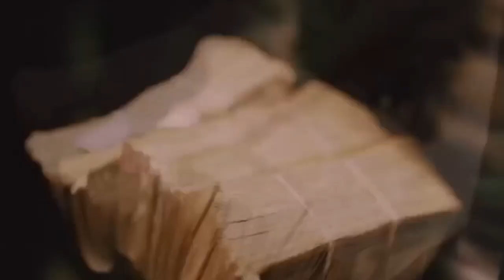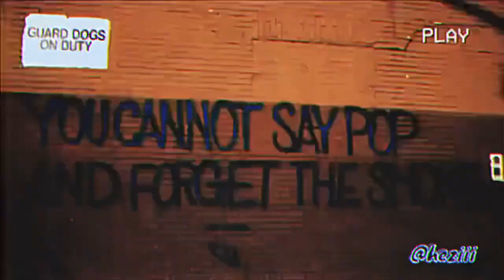Pop Smoke x King Von x 21 Savage - Don't Play That (prod. Maki Dolo)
I put King Von, 21 Savage, and Pop Smoke together on a drill beat.

R.I.P the Goats

Prod. Maki Dolo

King Von & 21 Savage - Don't Play That Ft. Pop Smoke (prod. Maki Dolo)